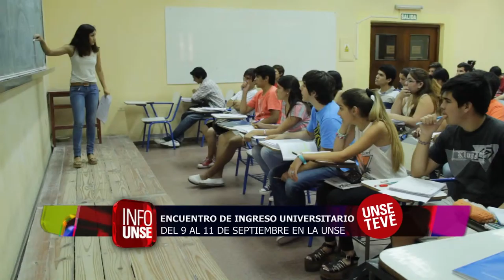INFO UNSE 25-06-2015